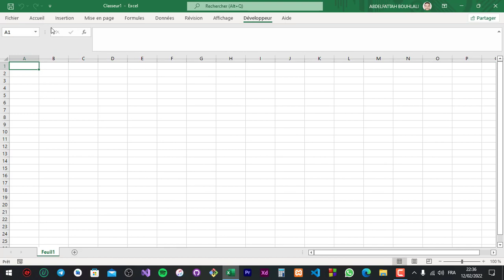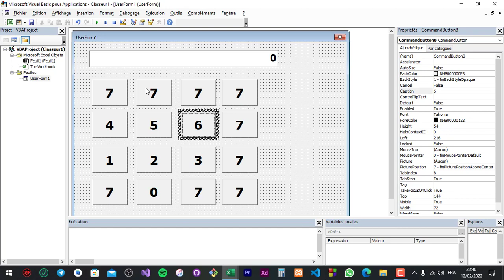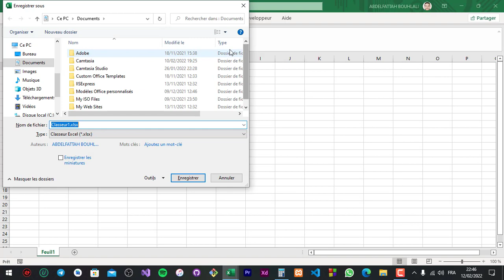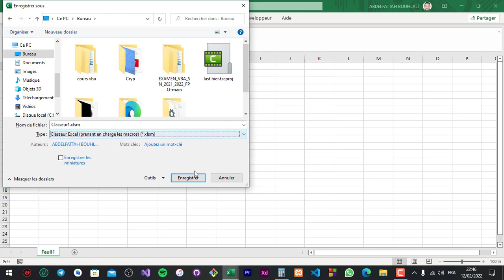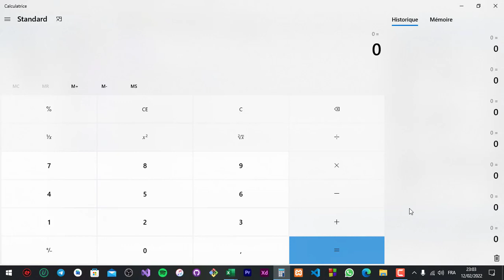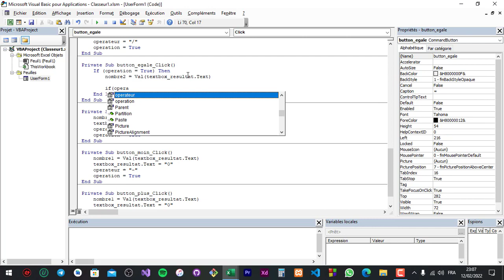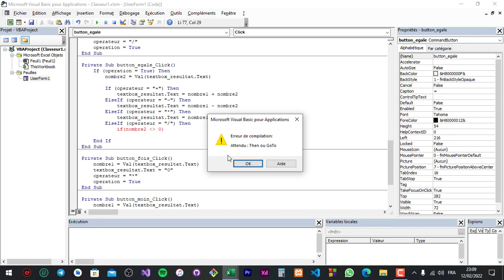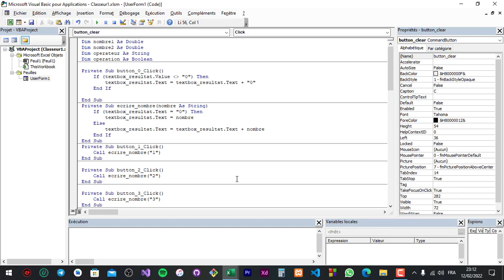CREATION DE CALCULATRICE AVEC VBA - DARIJA